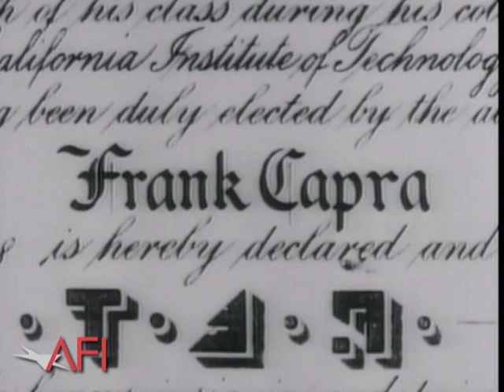Jimmy Stewart Narrates Frank Capra's Wonderful Life Story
Jimmy Stewart narrates the early years of Oscar-winning Director Frank Capra at the 10th AFI Life Achievement Award: A Tribute To Frank Capra (1982).